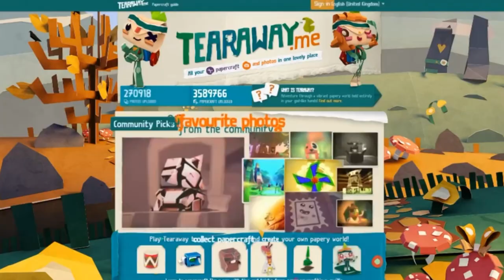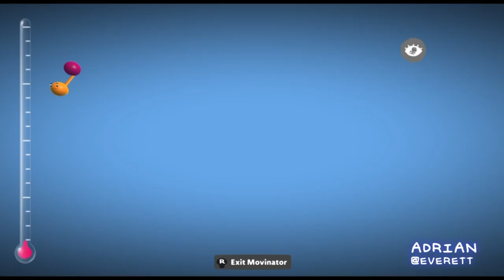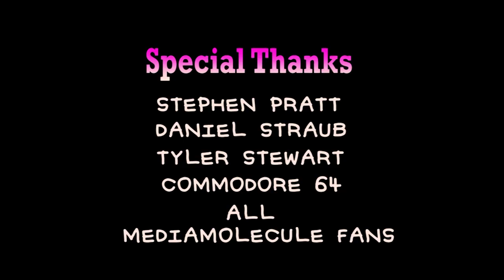Media Molecule 10th Birthday Community Montage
January 4th, 2016 marks the 10 year milestone of the UK video game developer Media Molecule! In celebration, some of the amazing folks in the community got around to spreading the birthday cheer.

Logo made by @tylerthehuman

Secret Gardens (Little Big Planet Remix) -  Smooth Mcgroove, GameChops, and Tetracase